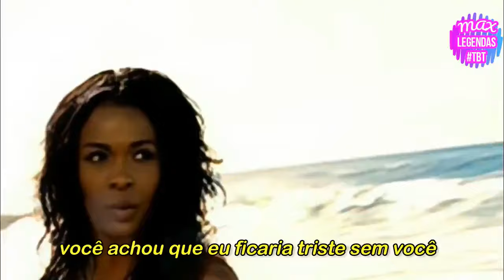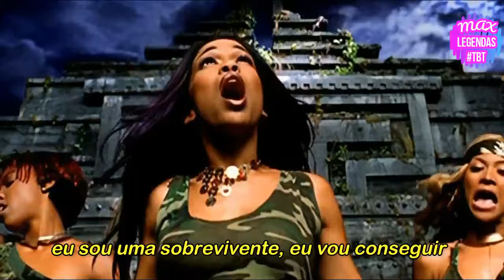Destiny's Child - Survivor (Tradução) (Legendado) (Clipe Oficial)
tbt com a tradução desse MEGA HINO ATEMPORAL do Destiny's Child, "Survivor", com o clipe oficial legendado. //